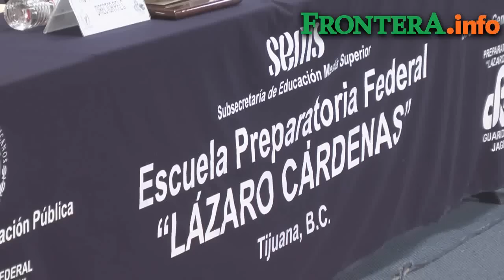Firma CNDH y PFLC convenio de colaboración general.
Firman convenio de colaboración la Comisión Nacional de Derechos Humanos y Prepa Federal Lázaro Cárdenas